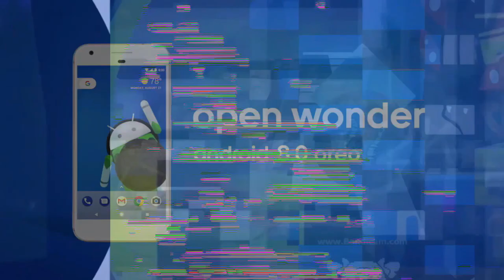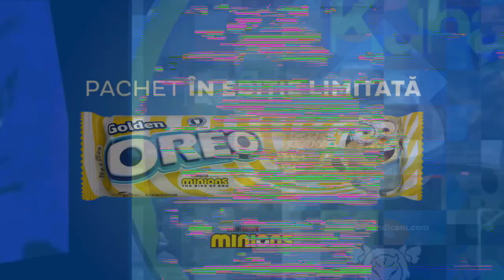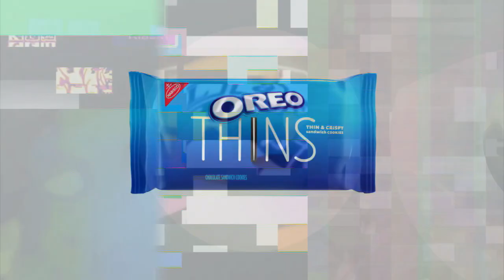K.../H.../X.../R.../R.../2.../I.../K.../Toca Elements Best Animation Logos Updated